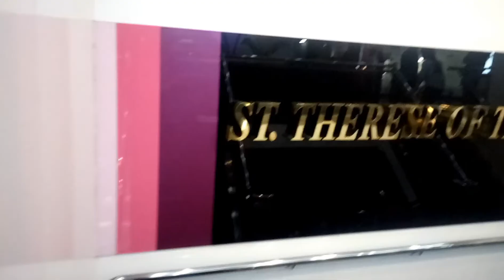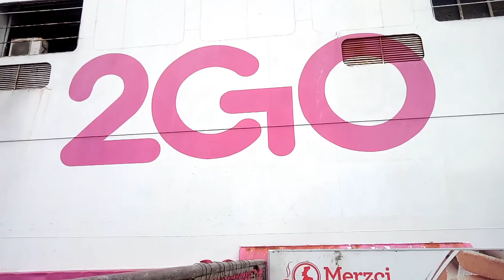On my way going home (GUIMARAS)